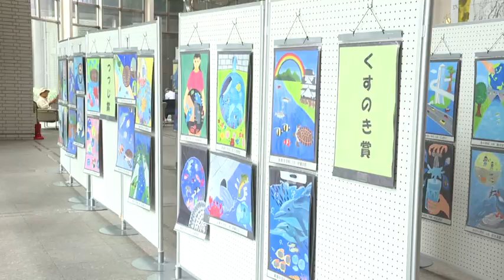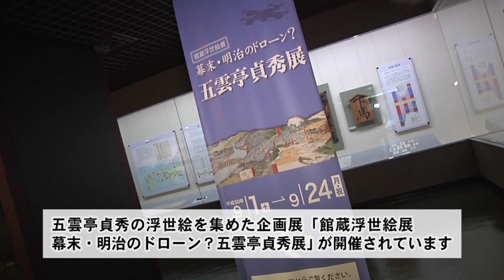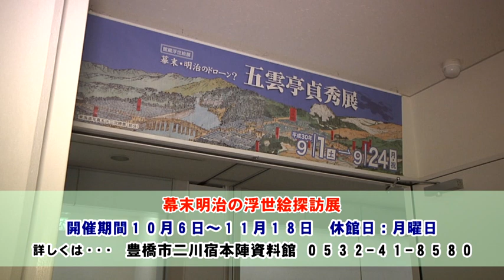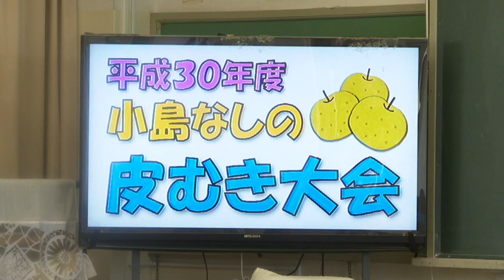とよはしNOW平成30年9月11日号 幕末・明治のドローン？五雲亭貞秀展 小島なしの皮むき大会 学生がつくる企業PRデザインコンテスト作品募集